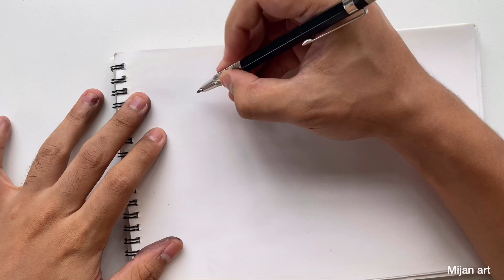Easy Anatomy my style for beginner 🧑🏻‍🎨🎨🙆🏻‍♂️